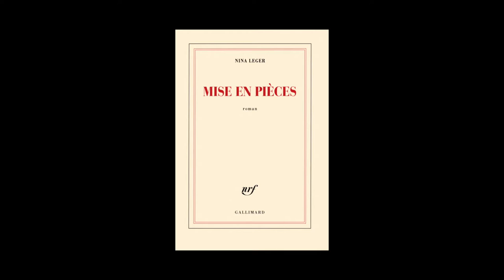Nina Leger - Mise en pièces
Nina Leger vous présente son ouvrage "Mise en pièces" aux éditions Gallimard. Rentrée littéraire hiver 2017.